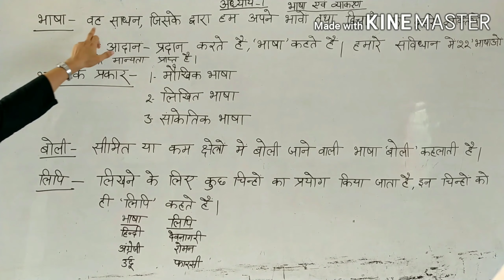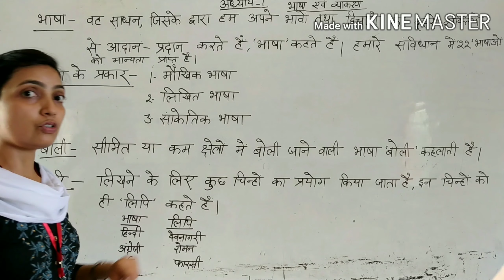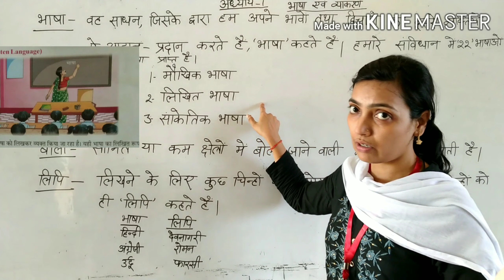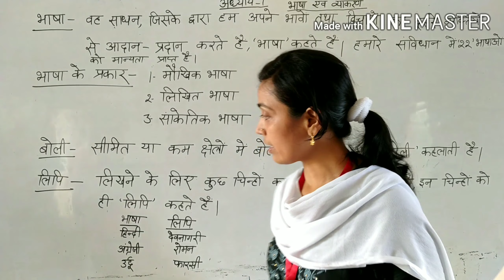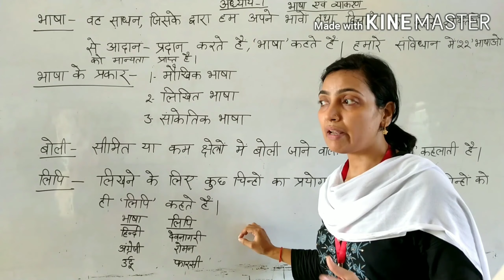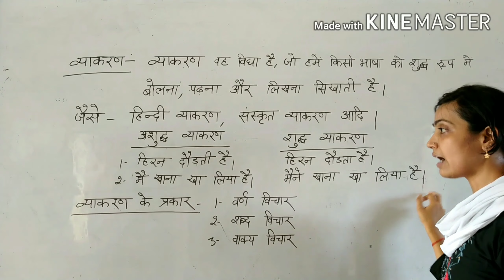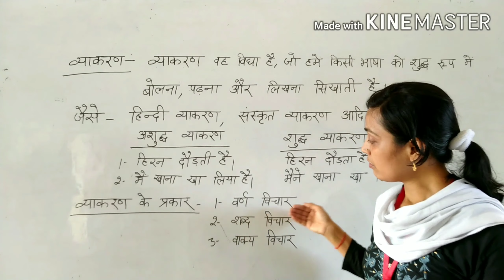Class-6 हिन्दी व्याकरण अध्याय-1भाषा एवं व्याकरण